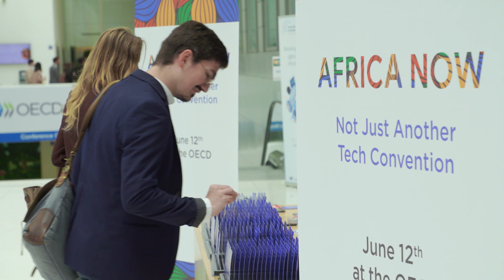Africa NOW: Google x Partech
Africa NOW, is an event about Tech and Africa, organized by Google and Partech, at the OECD in Paris.
Nearly 200 participants received first hand insights by successful leaders about how to succeed in Africa and the vital role of AI & Tech in the development of the continent